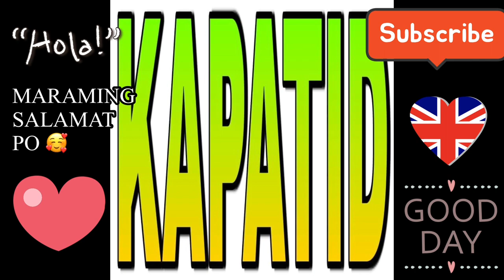KIND & GENEROUS LOVING BRITISH HUSBAND | AT MASIPAG PA!